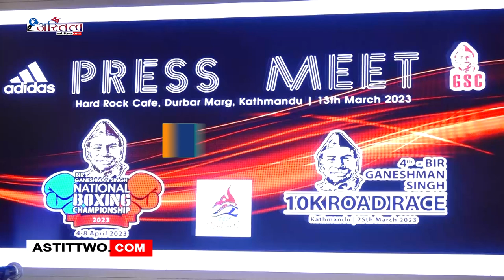वीर गणेशमान सिंह स्पोर्टस कमिटिले चैत्रमा १० किमि दौड र बक्सिङ प्रतियोगीता आयोजना गर्ने भएको छ ।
सोमबार काठमाडौंमा पत्रकार सम्मेलन गर्दै कमिटीले चैत्र ११ गते शनिबार चौथौं बीर गणेशमान सिंह १० किमि दौड र चैत्र २१ गतदेखि २५ गतेसम्म बीर गणेशमान सिंह राष्ट्रिय बक्सिङ प्रतियाोगीता आयोजना गर्न लागेको जनाएको हो । काठमाडौंको दरबारमार्गस्थित शेर्पा मलबाट सुरु हुने १० किमि रोड रेसमा महिला र पुरुषतर्फ प्रतिस्पर्धा हुनेछ भने महिला पुरुष विजेताले ६० हजार, उपविजेताले ३० हजार र तेस्रोले १५ हजार पाउने छन् त्यस्तै चौंथोले १० हजार र पाँचौंले ५ हजार पाउने छन् । वसन्तपुरमा आयोजना हुने बक्सिङ प्रतियोगितामा महिला र पुरुषमा ६÷६ तौल समूहमा प्रतिस्पर्धा हुनेछ । बक्सिङमा पहिलो हुनेले २५ हजार, दोस्रोले १५ हजार र तेस्रोले समान ७ हजार ५ सय पाउने कमिटीले जनाएको छ । प्रतियोगीता सम्पन्न गर्न करिव ४५ लाख लाग्ने आयोजकको अनुमान छ ।